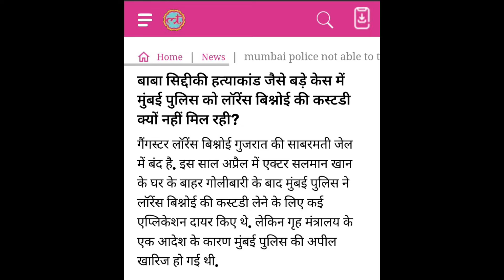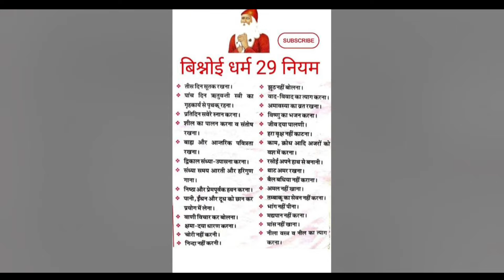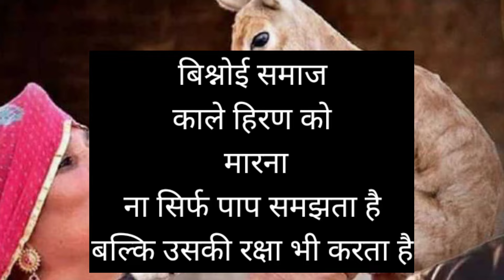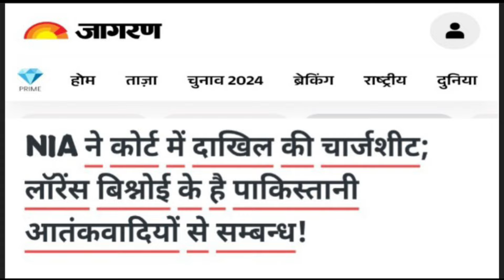Lawrence Bishnoi Salman Khan ke pichhe kyon pada hua hai ? Kya hai poori kahani ?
Follow us on other platforms too..

Thread app link 🔗